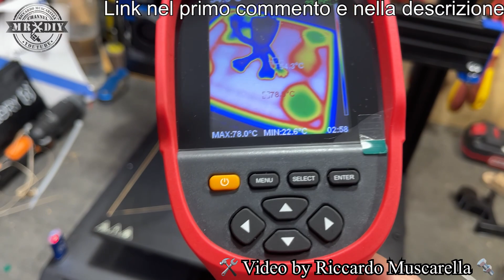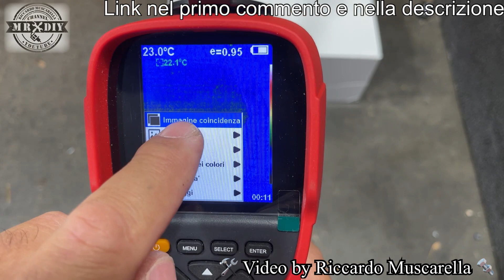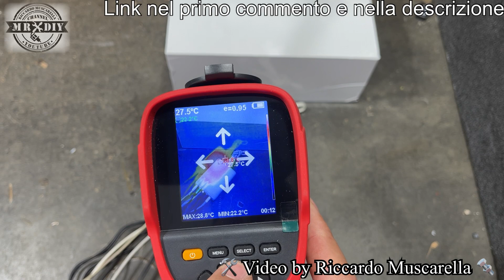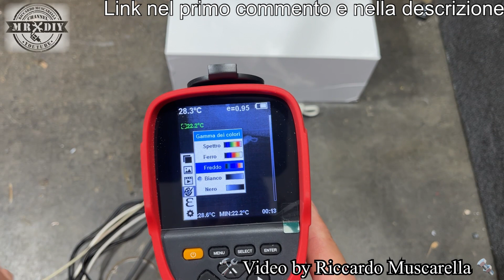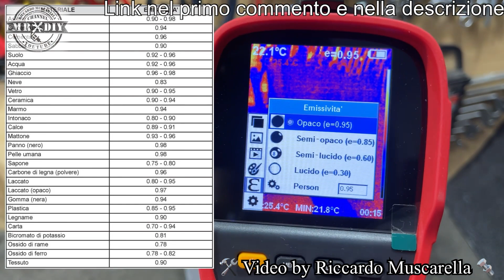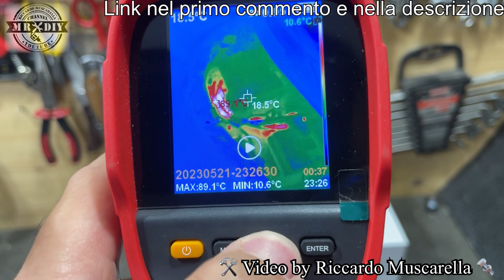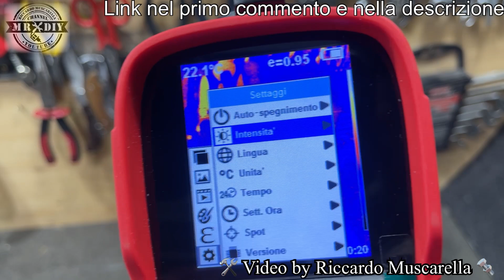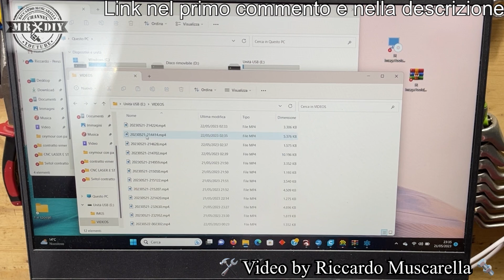Termocamera per utensili, frese cnc, motori, meccanica, stampante 3D e idraulica. mastool ET692D.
Vuoi sapere se i motori dei tuoi attrezzi o delle tue machina si stanno surriscandando eccessivamente oppure vuoi controllare se ci sono dispersioni termiche? Con questa termocamera che può verificare anche le perdite di acqua e le infiltrazioni, puoi tenere sotto controllo tutto. Vedremo come si usa la termocamera in base all'utilizzo e quali sono le impostazioni della termocamera mustool per utensili, frese cnc, motori, meccanica, stampante 3D, idraulica ecc

Link alla termocamera Mustool ET692D
Spedizione gratuita dalla Cina